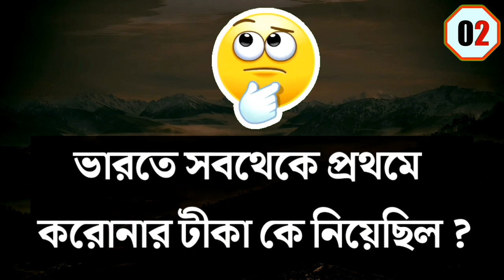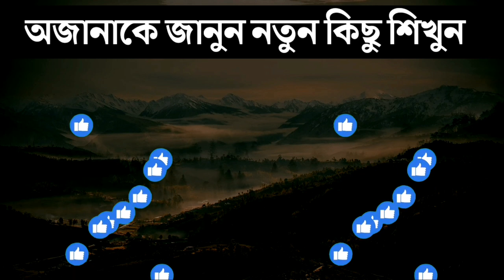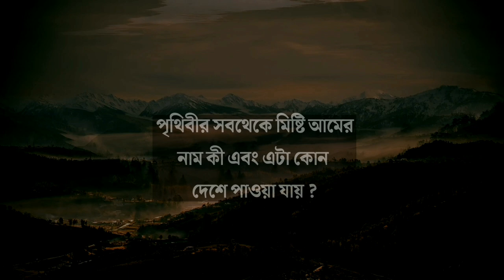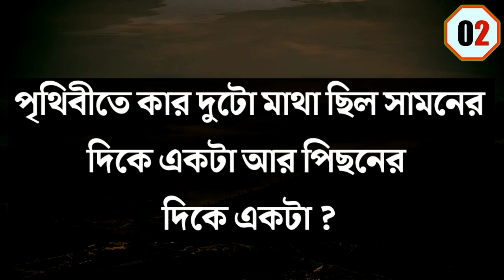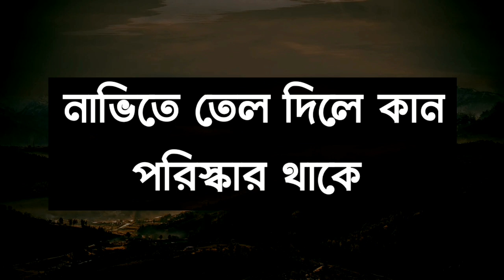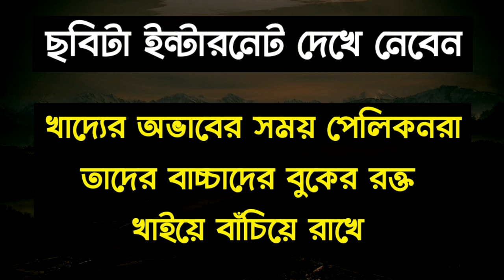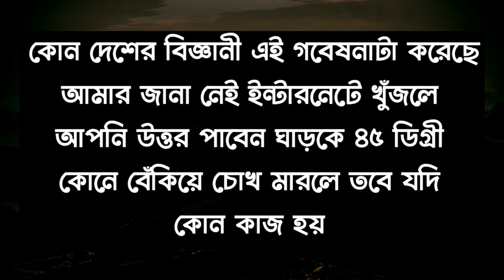Bangla Gk Question and Answer/Bangla Gk/Bangla Quiz/Bengaly Gk/Bangla General Knowledge/G.k/পর্ব-289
ABOUT VIDEO :-

👍এই VIDEO টিতে থাকছে তোমার জন্য কিছু মজার সাধারন জ্ঞানের প্রশ্ন ও তার উত্তর🙂🙂

🙂 উত্তর দেবার জন্য সময় সময় ৫ সেকেন্ড।

.ধন্যবাদ🙏🙏🙏,